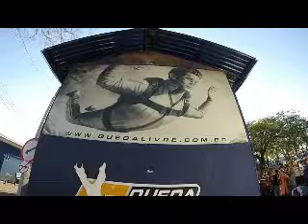Salto de Paraquedas do Mauro Jr na Queda Livre Paraquedismo 18 07 2015